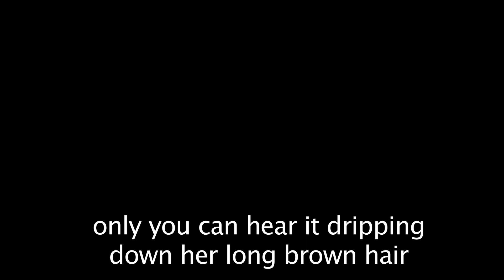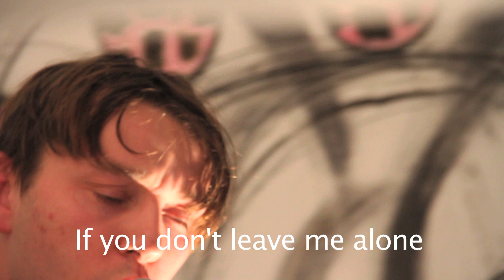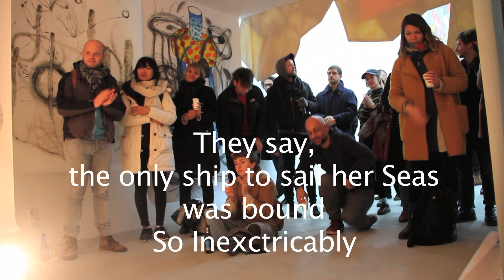Caenis/ Caeneus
Caenis/Caeneus explores the classical story of Caenis transformed into Caeneus. The format of a mini-epic, using psychedelic sound in order to adapt this lesser known Greek myth of transformation -Caenis/ Caeneus from beautiful maiden into heroic soldier, her immortality and subsequent death.

Performed in RIB 20 / 1 / 2017 for the occasion of the groupshow XenoClasssic with Sam Basu and Liz Murray.
Percussions: Sam Basu
Guitar: Joshua Voorthuis
Vocals: Daniel Vorthuys